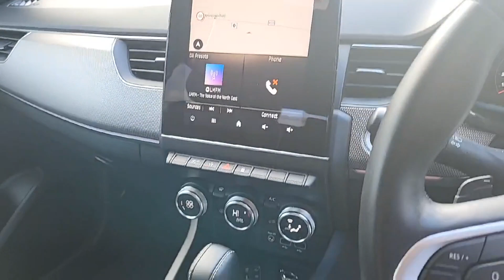231MH2157 Renault Arkana TCe 140 Auto Techno- RefId: 462044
Introducing the 2023 Renault Arkana Techno TCE 140 Auto 5 Door in sleek Black. This hatchback beauty packs a punch with a 1.3 litre PETROL engine and AUTOMATIC transmission. Loaded with features like Air Conditioning, Satellite Navigation, and Bluetooth Phone connectivity, it offers a luxurious ride every time. Safety is paramount with ABS, Multiple Airbags, and Lane Departure Warning. The stylish Chrome Package and Privacy Glass will turn heads wherever you go. With a comprehensive warranty, full health and safety check, and service to manufacturer specifications, this vehicle is a steal. Drive away in style with the Renault Arkana today